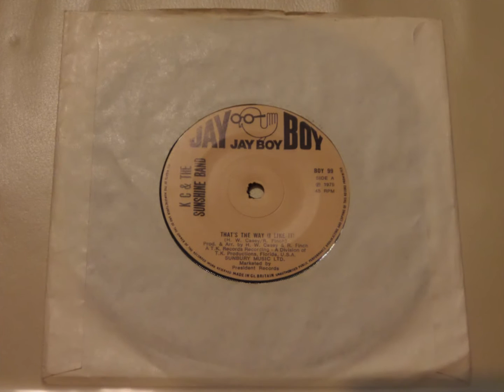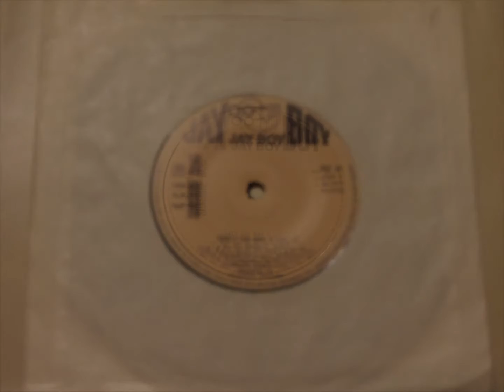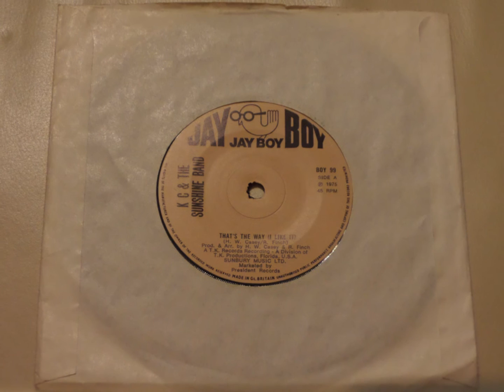That's The Way I Like It - K C & The Sunshine Band